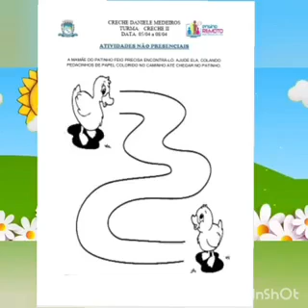Aula 21 Creche Daniele Medeiros Dia 12 de abril de 2021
Aula Remota: Sequência didática
Campo de Experiências: reconto da história do Patinho feio (EF) e coordenação motora fina ( CG)
Professoras: Adriana, Marcienide e Vanesa